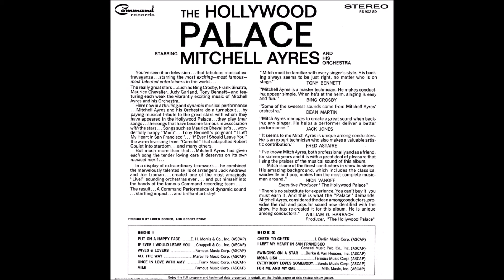06 Mimi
“The Hollywood Palace Starring Mitchell Ayres and His Orch.,” Command RS 902 SD, was released in the Fall of 1966, to capitalize on the popularity of the hour-long, top-talent ABC Television Network variety show. Mitchell Ayres was the program’s music conductor, from its premiere in January 1964, until his death in September 1969. Before the Hollywood Palace, Ayres spent nearly 20 years in collaboration with Perry Como on radio and television, and in popular recordings.